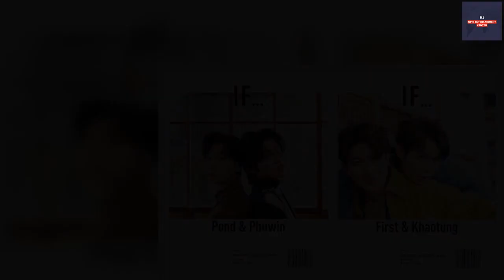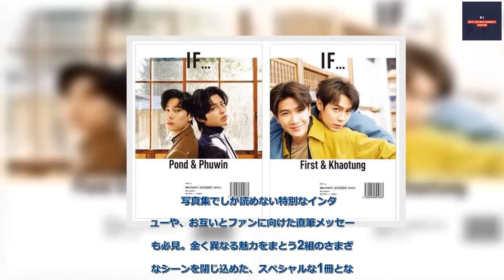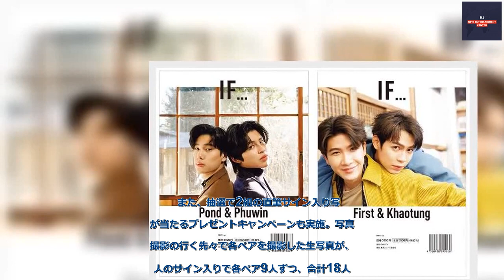B1- タイの人気俳優・First＆Khaotung、Pond＆Phuwinの写真集が発売